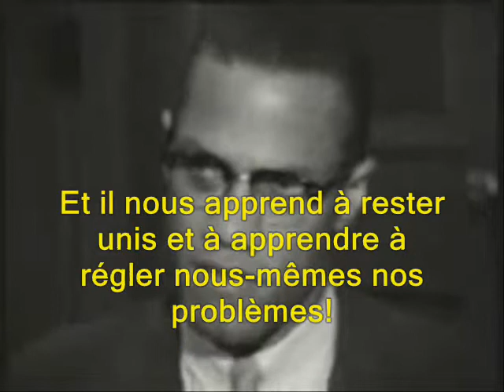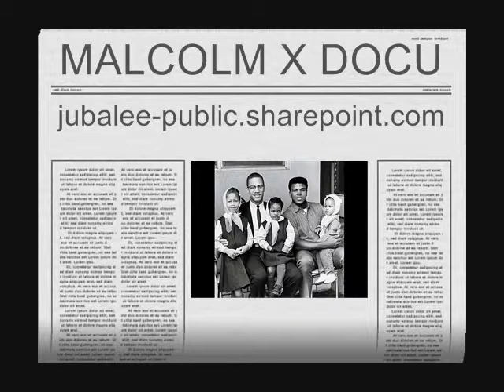MALCOLM X-LE COMPLEXE DES BLANCS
VRAI